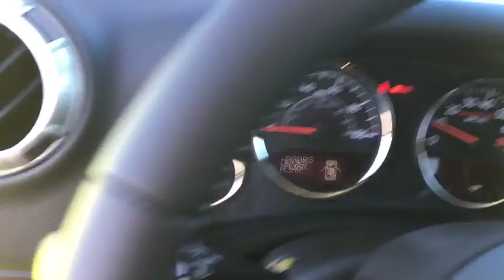2016 Jeep Wrangler Unlimited Peoria, Surprise, Avondale, Scottsdale, Phoenix, AZ 45506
2016 Jeep Wrangler Unlimited  - Stock#: 45506 - VIN#: 1C4BJWFG7GL346892

The Jeep Wrangler remains an icon. The original 4x4 freedom machine offers the ultimate in capability without compromise. Holding true to its rugged heritage but ramping up the comfort factor in ride and handling. For increased versatility, choose the Wrangler Unlimited with its four doors, room for five and all the cargo capacity you need for your next adventure. Premium soft-touch materials and thoughtfully designed ergonomics mean you'll be comfortable on- and off-road. A six-speed manual transmission lets you decide the gear for better control or a five-speed automatic transmission delivers refined shifting and improved performance. Comfort features include: available heated front seats, Automatic Temperature Control, steering wheel audio controls, leather-trimmed seats, and more. An Infinity Premium Sound System has seven speakers, including a subwoofer and a 368-watt amp that will make your favorite songs sound even better. Jeep 4x4's are tested on some of the toughest off-road areas in the world, including Moab and the famed Rubicon Trail. All Wrangler models come equipped with Trail Rated 4WD systems as standard equipment: choose from the tough Command-Trac or the made-for-mountains Rock-Trac. Wrangler Rubicon offers standard 32-inch BFGoodrich off-road tires with biting edges for wicked weather or ragged rocks. The 3.6L Pentastar V6 engine delivers 285hp and 260 pound-feet of torque with fuel efficiency up to 21mpg. The list of Jeep Wrangler Safety and Security features is as far-reaching as its capabilities. The sport bar uses high-strength steel and is integrated into the B-Pillar that runs into the floor, improving side-impact performance, vehicle stiffness, torsional rigidity and control.